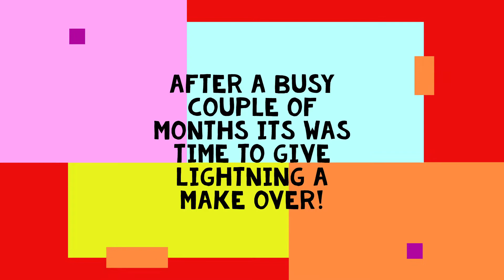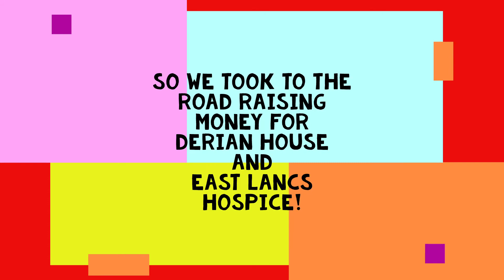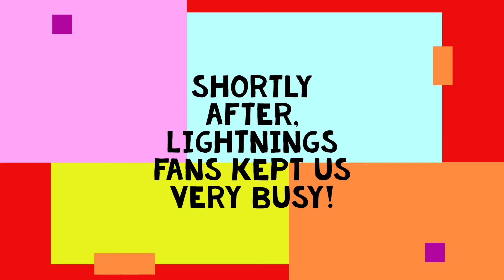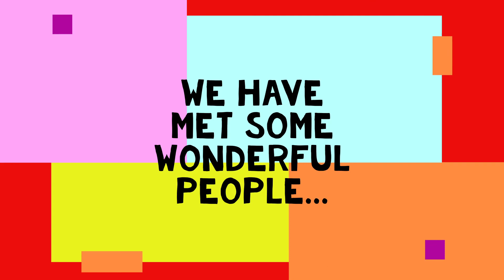Lightning and Friends - the story so far!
Join us as we share our amazing journey into the world of owning a replica Lightning McQueen.